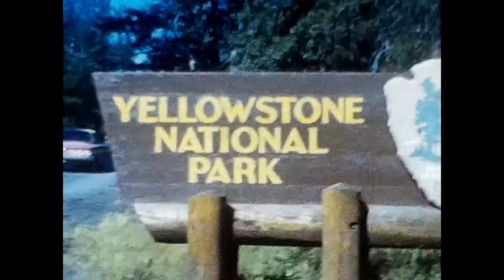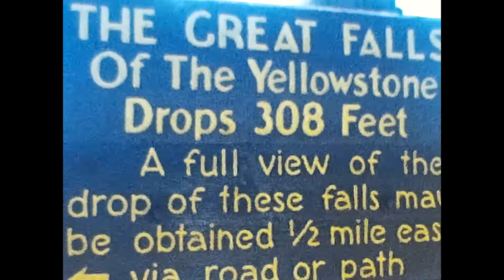home movie04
A hodgepodge on the family  timeline.  The music is my own.
Cross Country Trip,  in the later 1950's, Jumping  back and forth in time.